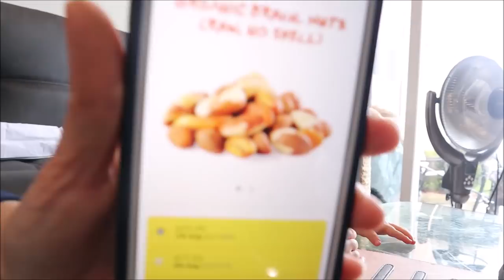Jade Sky 203 ll Em Bé Mặc Đồ Mới Ăn Tất Cả Thế Giới, Duyên Dáng Hết Sức